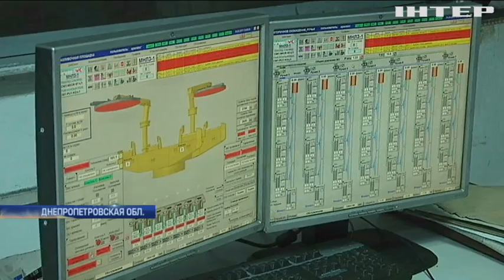Каменское останется без денег из-за закрытия меткомбината